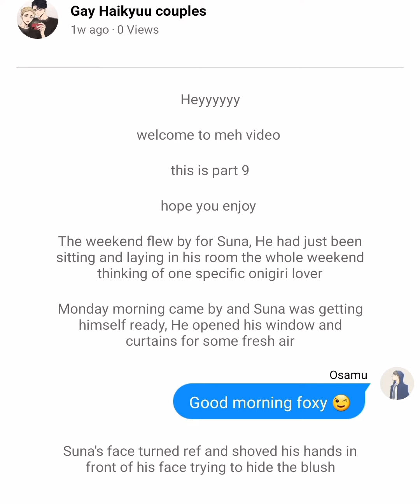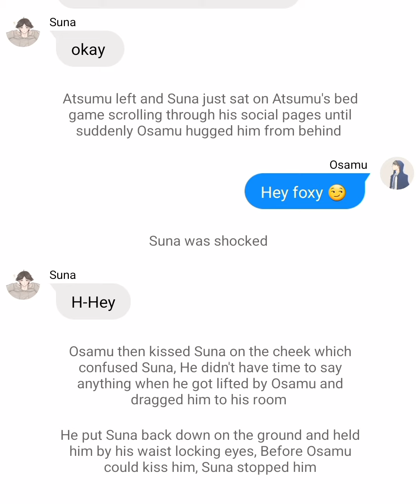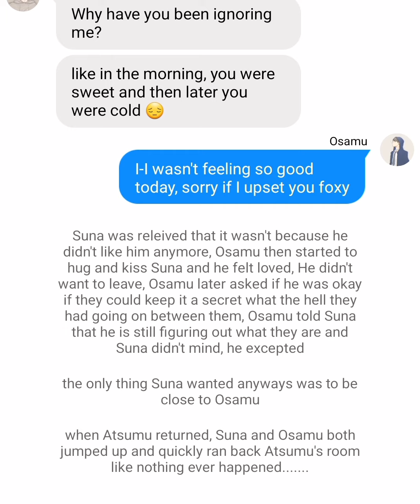Boy next door [Osasuna] why are you ignoring me? Part 9